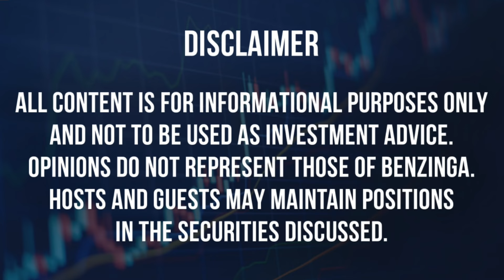How Would An Interest Rate Cut Affect The Real Estate Market?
Jonathan Corpina, Senior Managing Partner, Meridian Equity Partners, NYSE Equity Trader, and Market Commentator joined Benzinga's Premarket Prep show to discuss how an interest rate cut could affect the real estate sector.